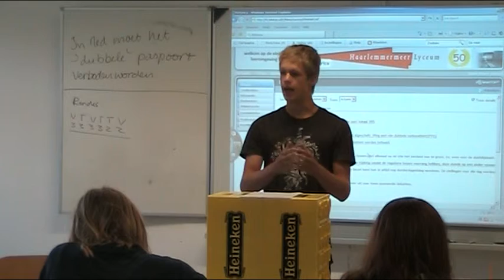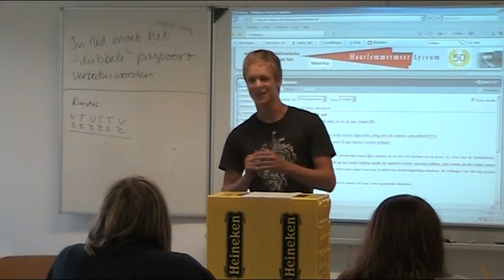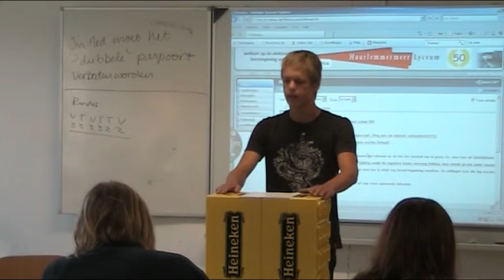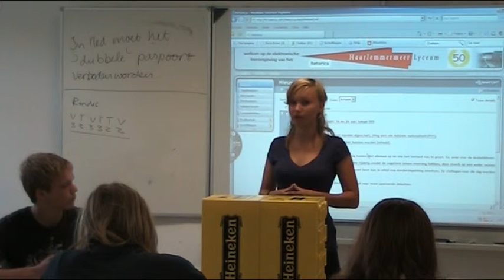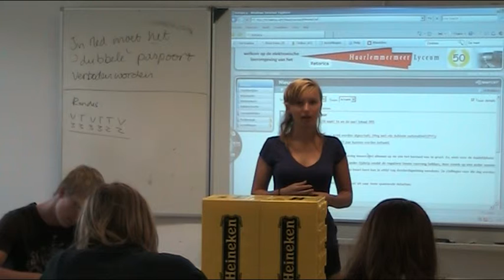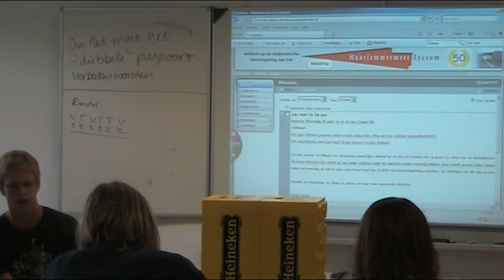Philip en Iris Dubbel Paspoort